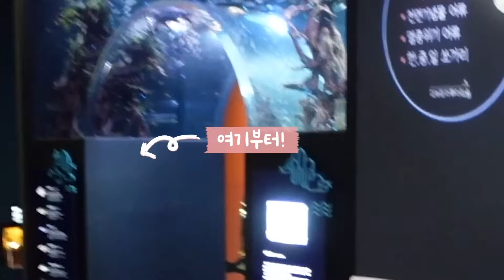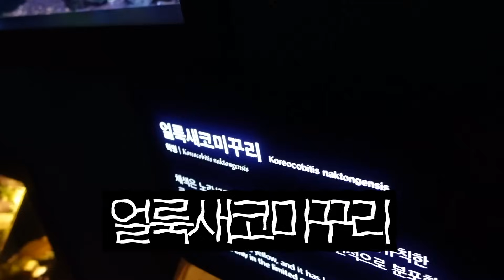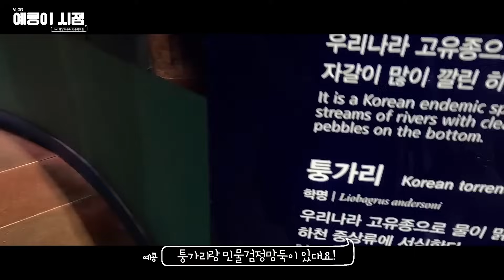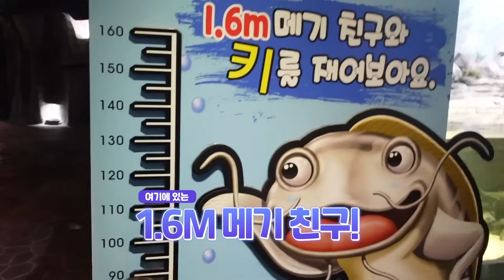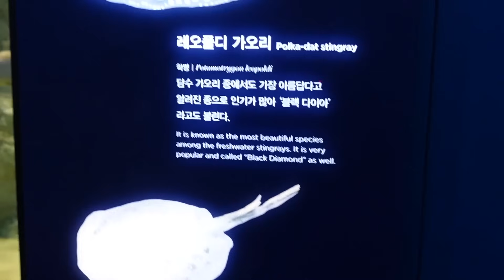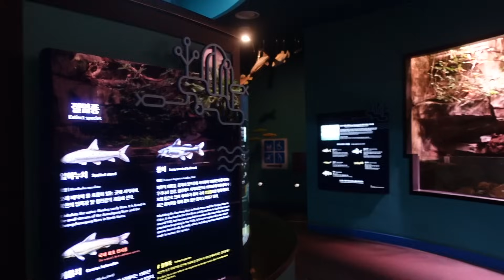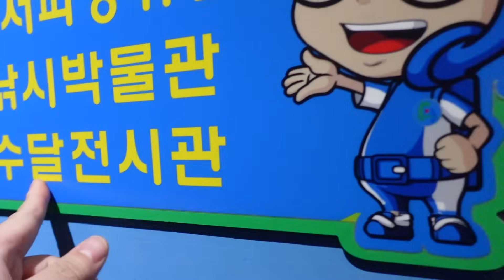실제로 살아있는 사람 보다 큰 괴물 메기를 발견했어요.. 4억년의 고대어가 가득한 단양 다누리 아쿠아리움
4억년이나 된 고대어라고!?
실제로 살아 있는 사람보다 큰 괴물 메기를 발견했어요..!

국내 최대규모 민물고기 생태관으로 230여종의 민물고기를 보유하고있는 단양 다누리아쿠아리움